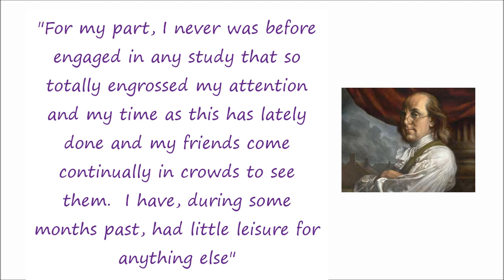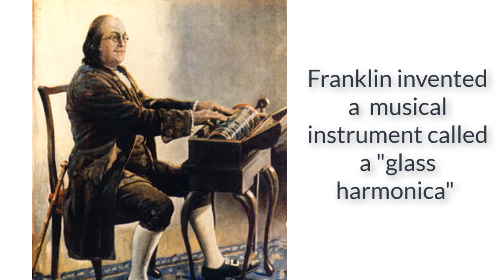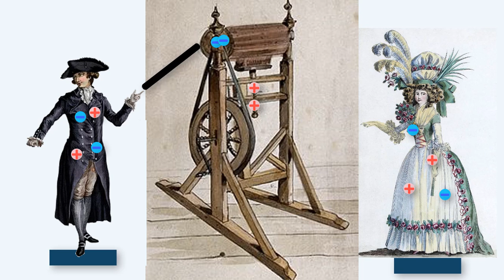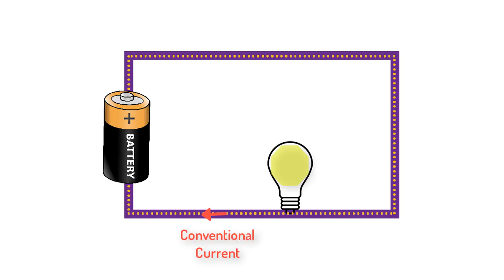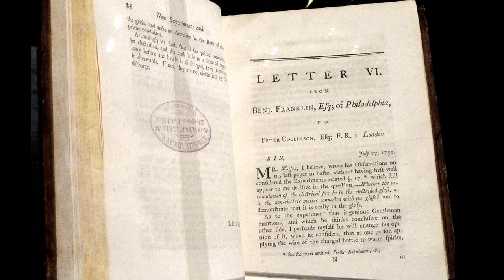How Benjamin Franklin Discovered the True Nature of Electricity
Did Benjamin Franklin Really Discover Electricity?  Well, he wasn't the first to study electricity (see videos #1-7) BUT he was the first to get to it's true nature.  He discovered we are all made of charged particles (that he called positive and negative), and found a way to prove that lightning is electric.  Plus he had a lot of fun!

ps. as usual the music in the background is sung by the fabulous Kim Nalley.  I just love her.